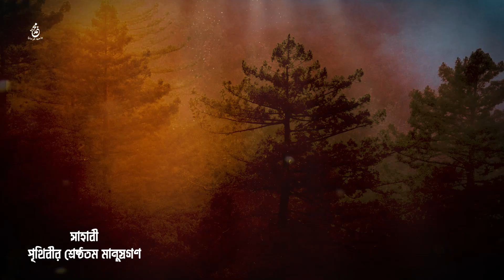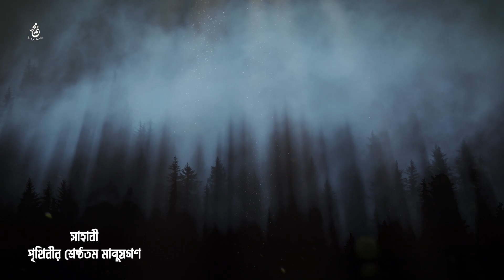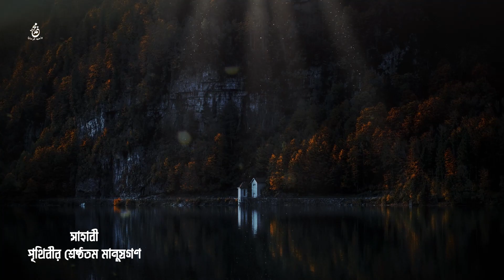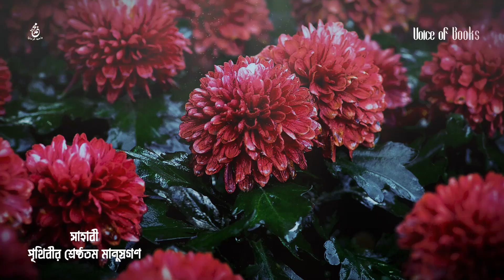হযরত আবু মুসা আল আশআরী [রা] | Hazrat Abu Musa Ashaari [R] | সাহাবী | Voice of Books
হযরত আবু মুসা আল আশআরী [রা]
আসহাবে রাসুলের জীবনকথা
ড. আব্দুল মা'বূদ